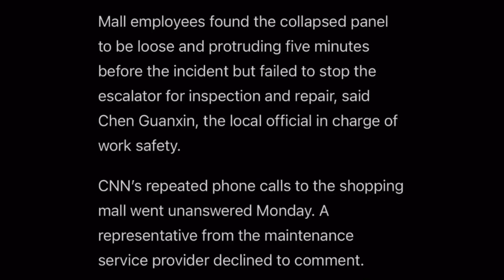Chinese Woman Gets Stuck In An Escalator, What Happens Next Will Shock You